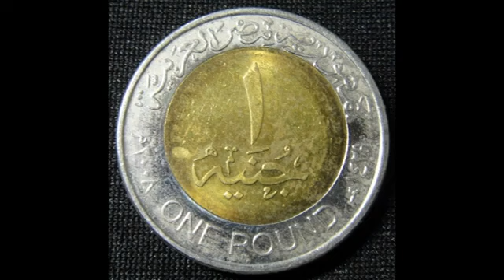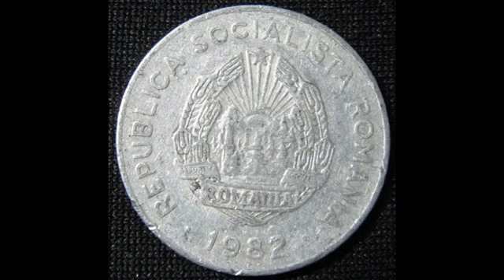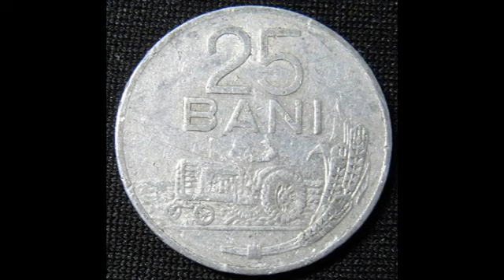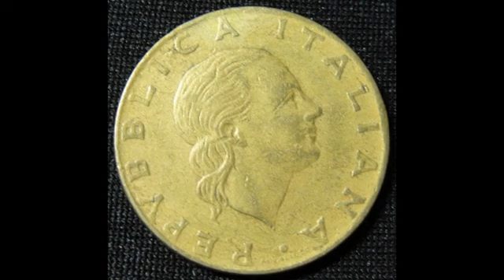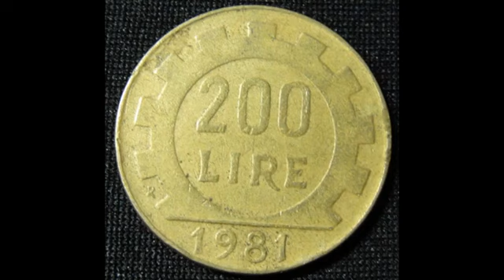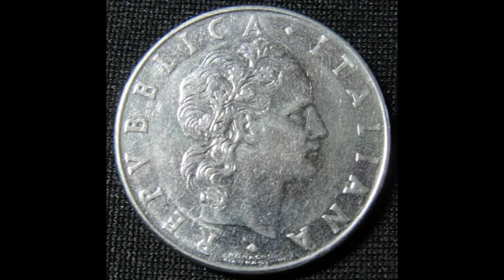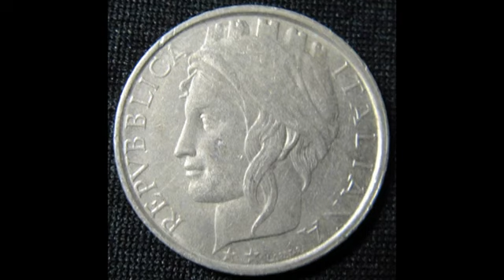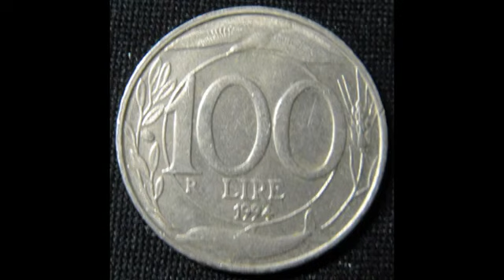1982 1981 1976 1968 1994 COIN 硬幣 186